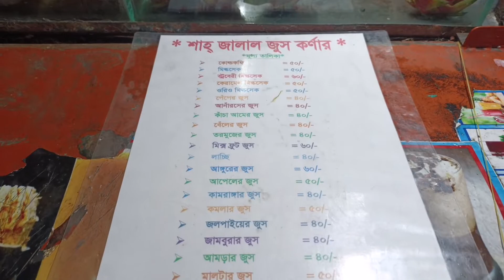কি কি পাওয়া যায় দাম কত?? Brac University Street Food ♥️🔥